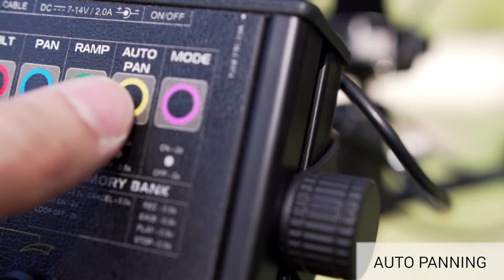Flamingo & Koliber - Nowa perspektywa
Zobacz świat z innej perspektywy!
Flamingo to profesjonalny kran kamerowy, zapewniający operatorowi niezwykłą swobodę i możliwość dynamicznej rejestracji obrazu. Z całkiem nowej perspektywy.

Udział wzięli:
Kran kamerowy Flamingo z głowicą Koliber: